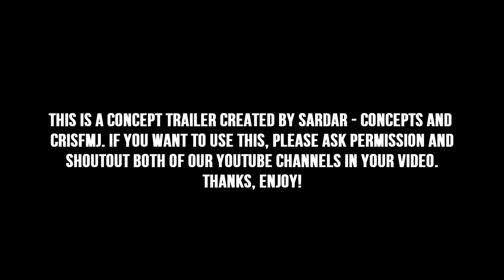Reacting To Fortnite Season 6 Trailers - FORTNITE Lava Lake Conspiracy Trailer + SEASON 6 Info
REACTING TO *Fortnite *season6 *trailer & MORE!!
In This Video We Have A Look At All The Fortnite Season 6 Trailers Together Which We Will Be Alot Of Fun. All The Trailer Are So Well Made And Can Be Possibly True!!

Hey Guyz! This is a gaming channel where I stream daily at 11:30 am ET (8 pm IST) and upload videos often.
I am a small streamer right now but who knows what it turns out to be. My dream is to become a professional gamer one day and i am working hard towards it. I hope you guyz enjoy my streams and my videos. I interact with my chat while streaming and have alot of fun with them. Its like a my own small llama family. Join the family by hiting that sub button.

Turn on the post notification so you dont miss my streams. My favourite game rn - FORTNITE BATTLE ROYALE. I am so into fortnite battle royale right now and i am getting better in the game day by day. I will soon be streaming many other popular upcoming games and will upload many different types of gaming videos to keep you fresh. I play on ps4 so u can add me.
Gamertag - xSGx
Psn - Shreasth_Gupta
EPIC GAME ID - xSGxGaming
PEACE!!